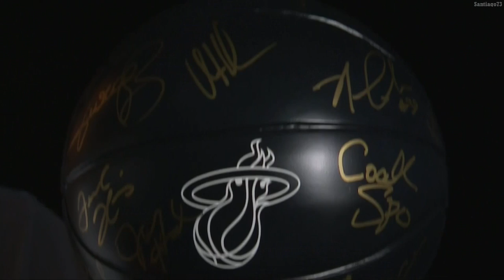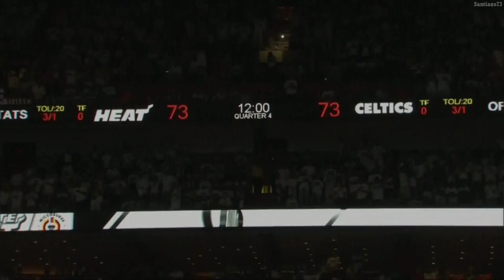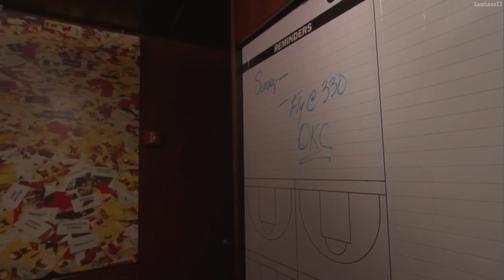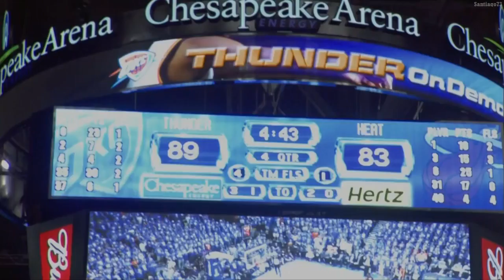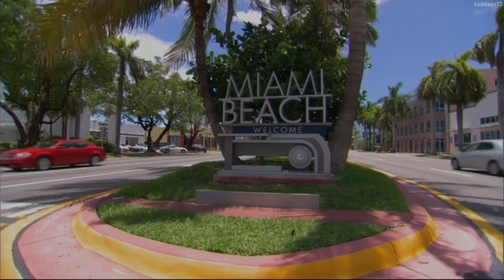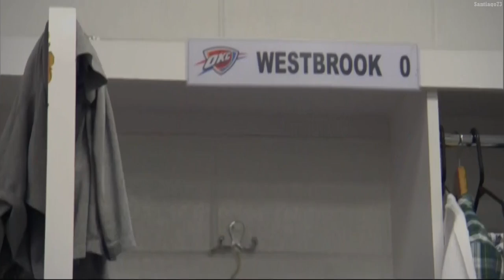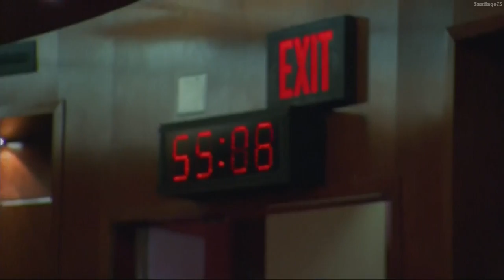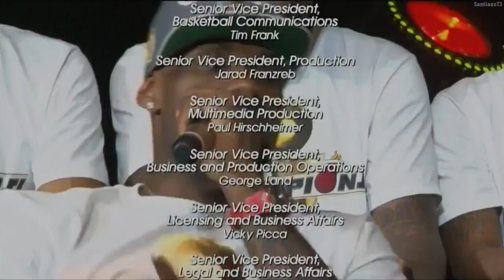Miami Heat - 2012 NBA Champions